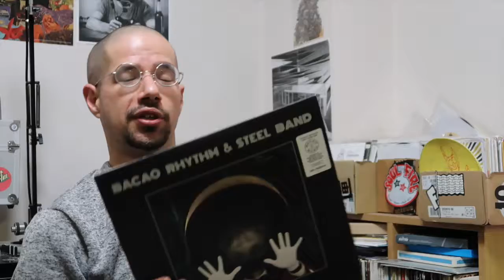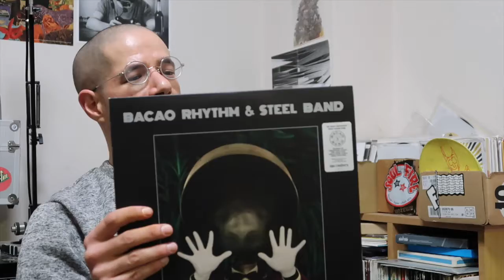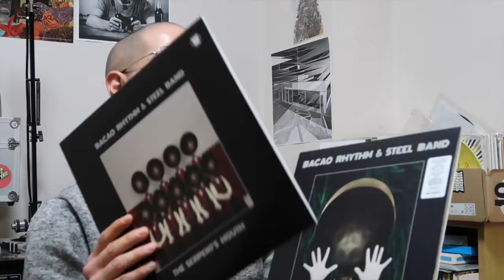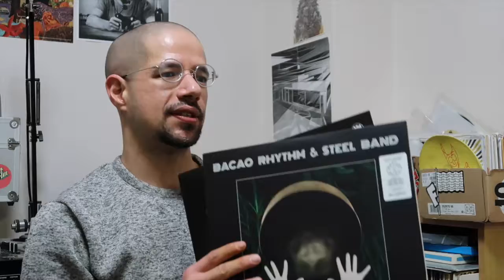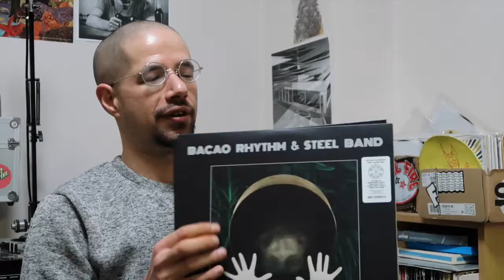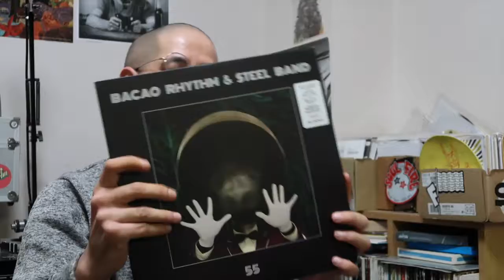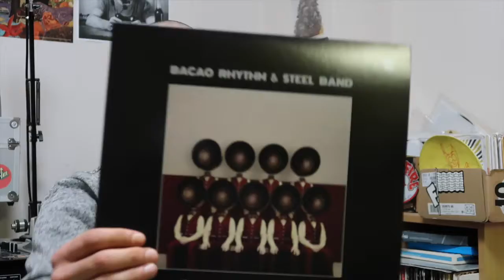Raw Select Record Review: Bacao Rhythm & Steel Band - The Serpent's Mouth + 55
Giving you a two for one deal for today!

Bacao Rhythm & Steel Band's new album The Serpent's Mouth is so similar to 2016's 55 that I thought I'd just kill two birds with one stone and review them both at the same time!